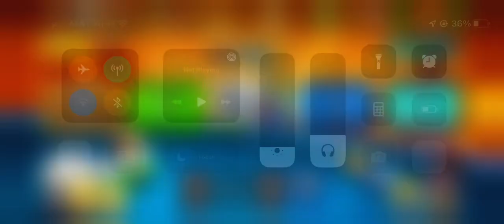I won 5k in Miniclip 8 ball pool